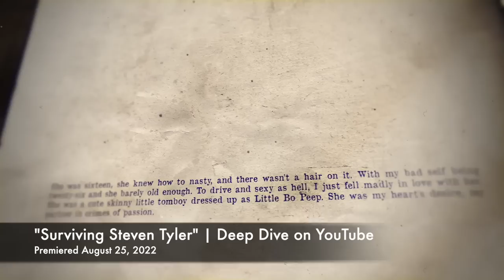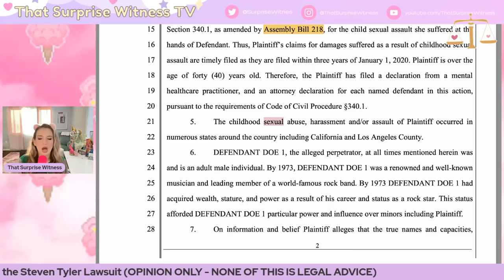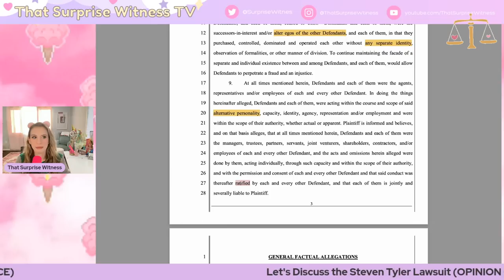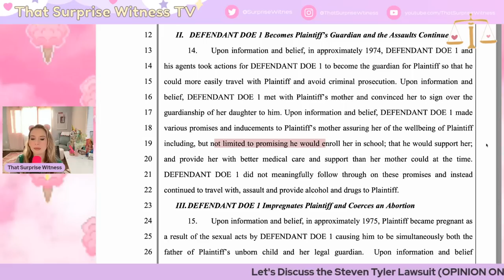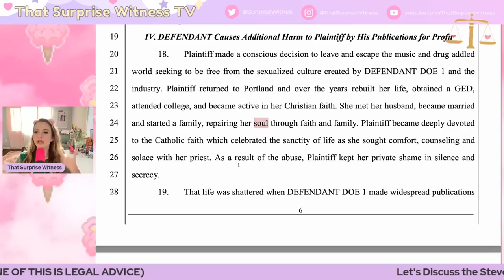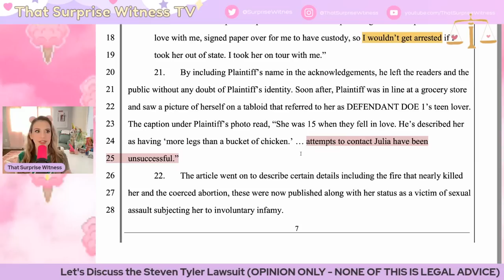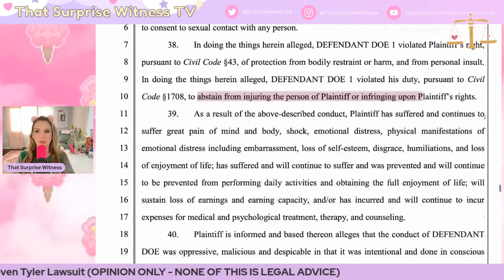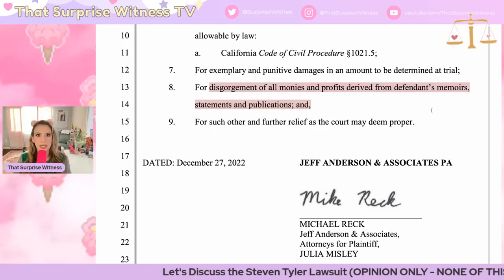Steven Tyler Lawsuit | The Full Complaint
Steven Tyler has been sued by former "girlfriend", and I found the complaint! Let's discuss.

That Surprise Witness TV
3495 U.S. 1